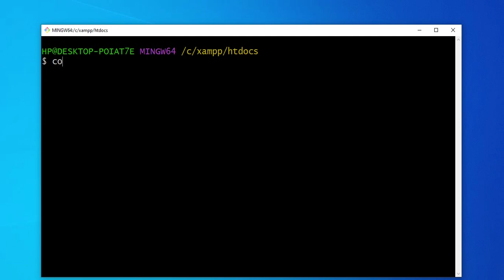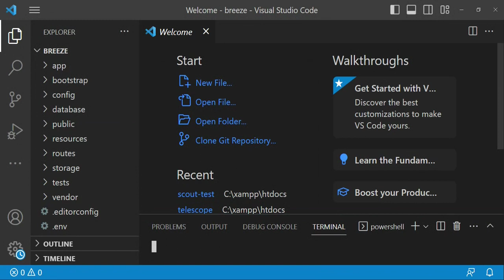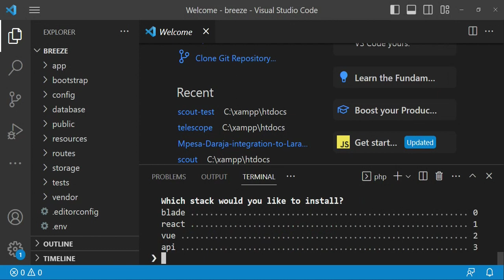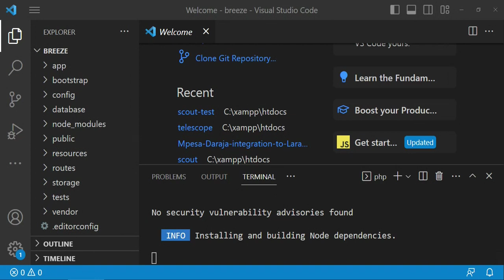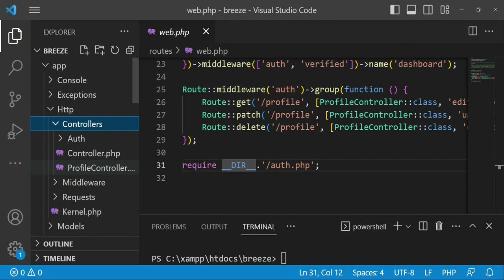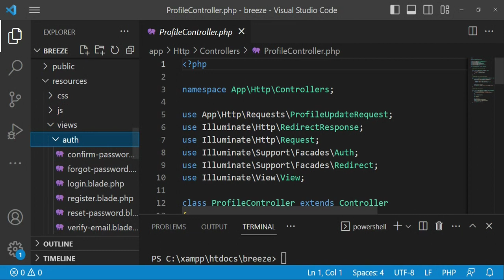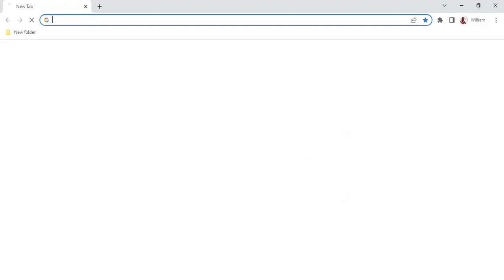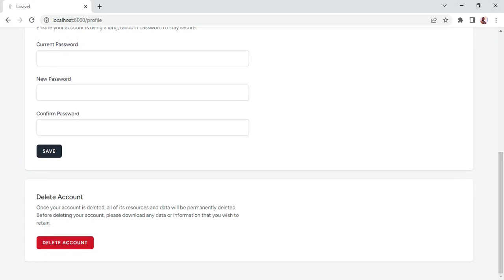Laravel Breeze | Authenticate Laravel Application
Learn how to use Laravel breeze within the Laravel templating engine.